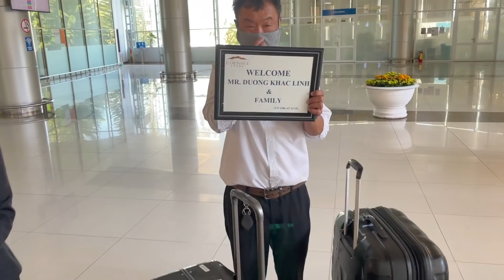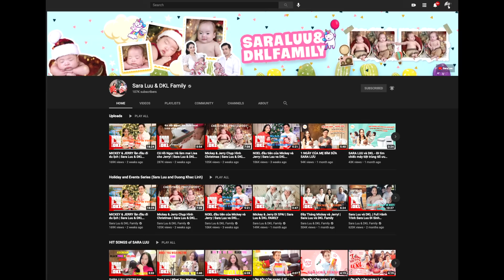Mickey và Jerry đi du lịch Đà Lạt | Tập 1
🌸 Đây là kênh YouTube chính thức của Sara Lưu - 👑Á Quân "Giai Điệu Chung Đôi 2018" 👑
🌸 Tên: Lưu Ngọc Duyên - Sinh năm 1993

🌻🌻🌻Chúc các bạn luôn vui vẻ và hãy luôn ủng hộ Sara Lưu xinh đẹp này nhé!